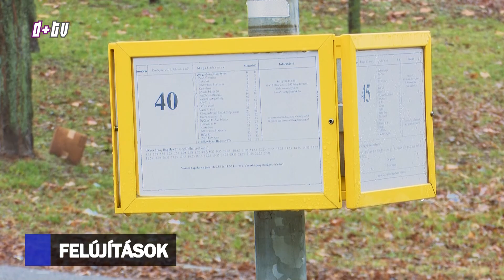2017. november 30. Híradó